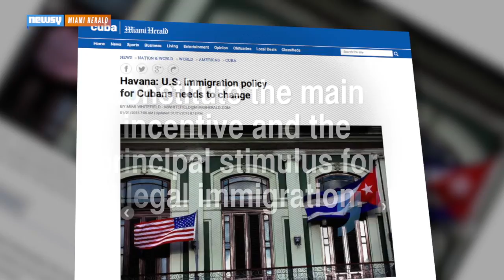Cuba, U.S. Talks Already Hit Snag Over Immigration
The historic talks between the U.S. and Cuba are underway, but the two countries are at an impasse over immigration.